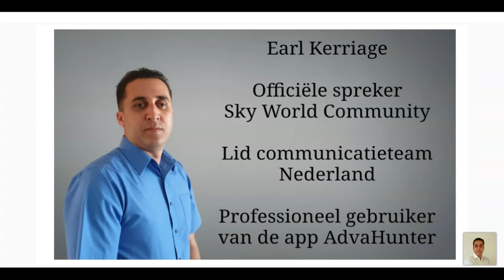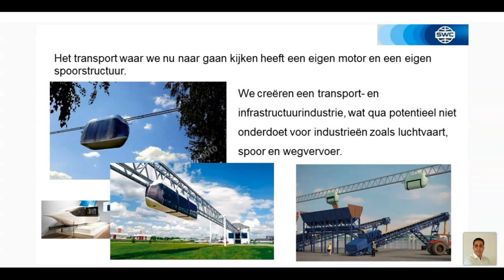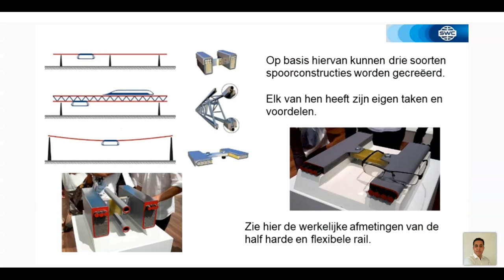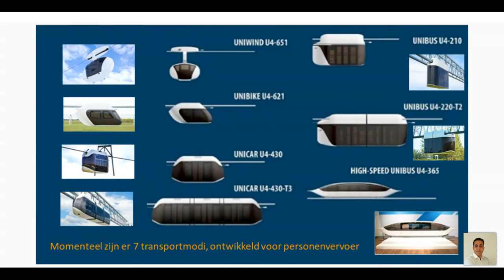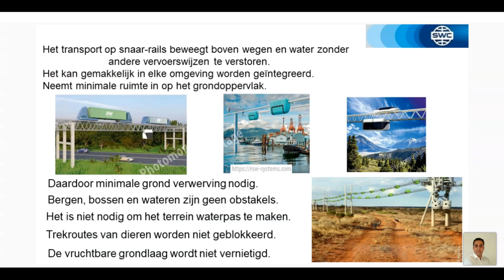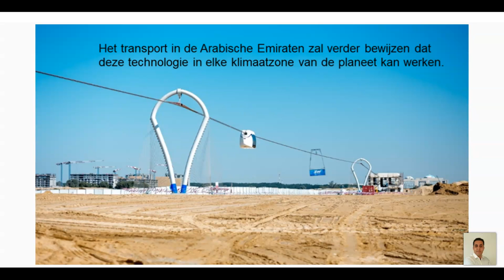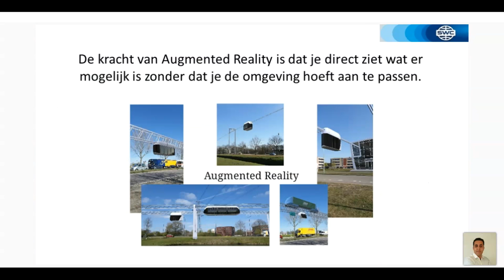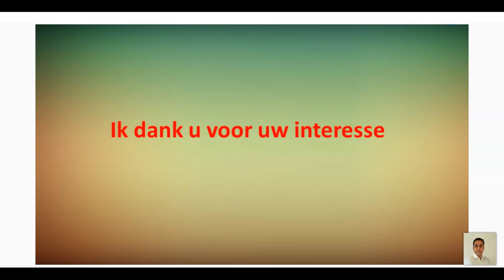Presentatie Technologie van 26.05.2021. Spreker: Netty Sommers en Earl Kerriage.